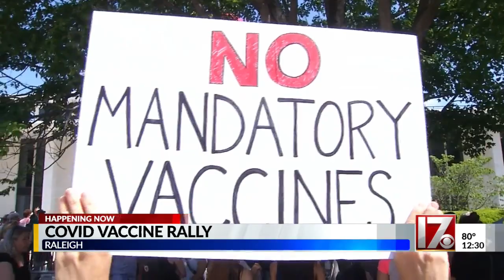Rally to support NC bill prohibiting mandatory vaccinations